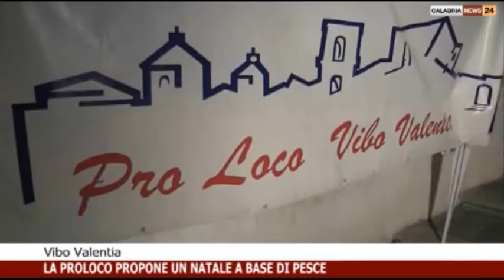NATALE A BASE DI PESCE PER LA PROLOCO DI VIBO VALENTIA